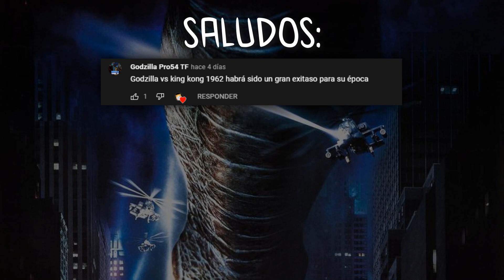10 CURIOSIDADES de GODZILLA (1998) - Goji Dagon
Yo NO Soy Dueño de los personajes aqui mostrados esto u otros kaijus o personajes así como la música o escenas de películas son propiedad de sus respectivos dueños. Solo se uso el material original, la música o el gameplay con fines de entretenimiento educación critica y recreación. En ningún momento se trata de violar los derechos de autor.

Godzilla And His Characters Are Registred By Toho